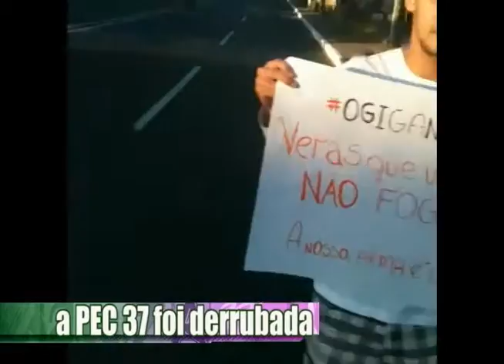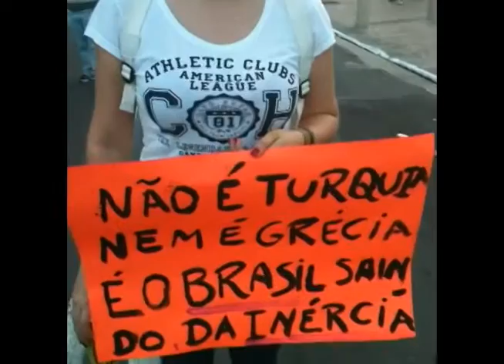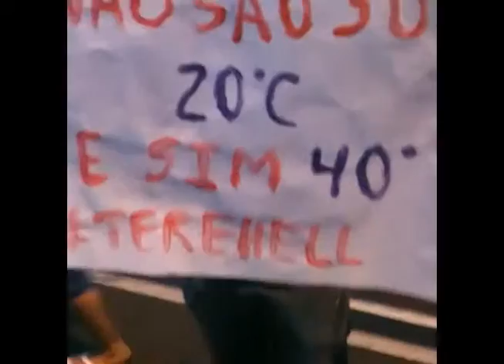Zan Viana - Zanzando Manifestações em Teresina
Terceiro bloco do programa Zanzando que foi ao ar dia 26 de junho de 2013 pela TV Antares, Teresina, Piauí. No bloco, as manifestações que aconteceram em todo o Brasil no mies de junho também aconteceram em Teresina.